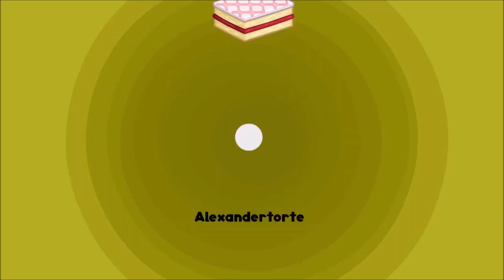// 100 Days in Papa's Freezeria Deluxe #6 // {No Commentary}